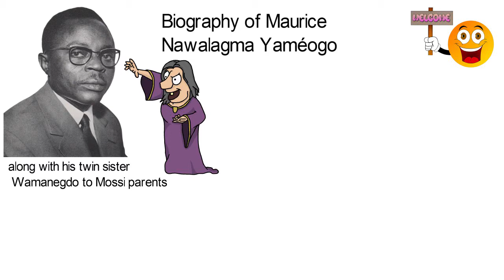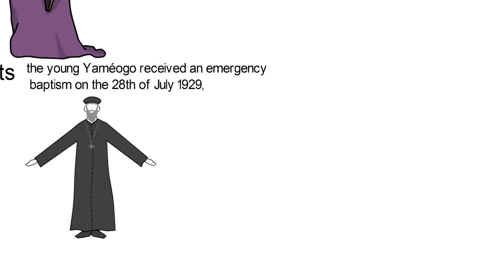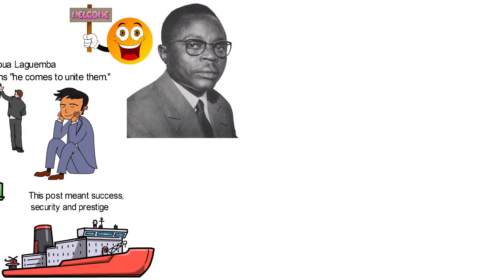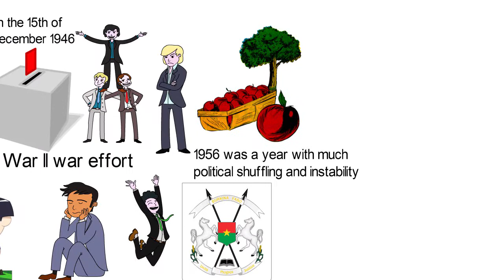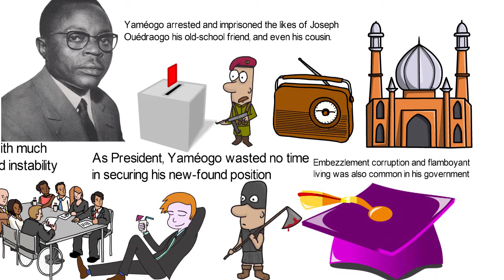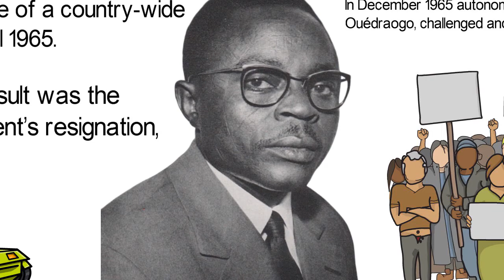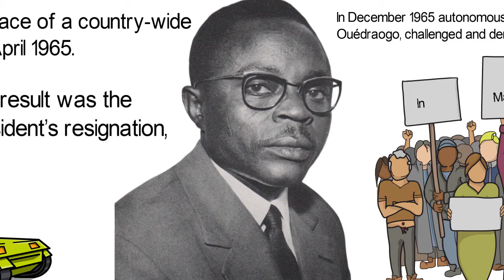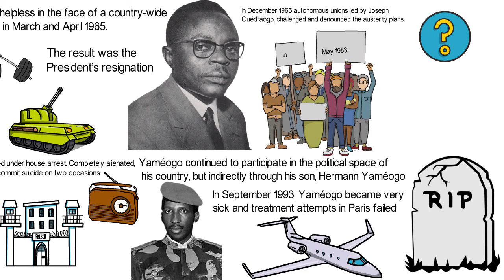Biography of Maurice Yaméogo,Origin,Education,Policies,Achievements,Family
On the 11th of December 1959,Yaméogo was elected as the first President of the Republic of Upper Volta without opposition. Distrust characterized Yaméogo’s leadership, starting with the death of President Sylvanus Olympio of neighboring Togo in the coup of 13th of January 1963. Watch his bio!